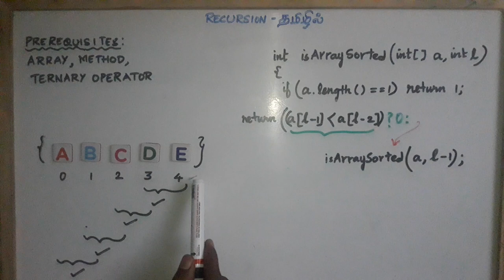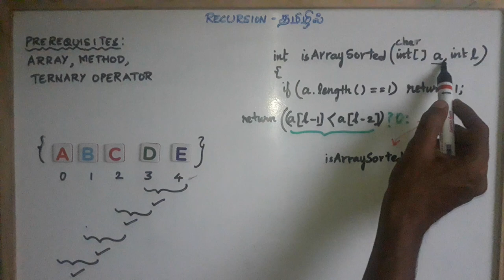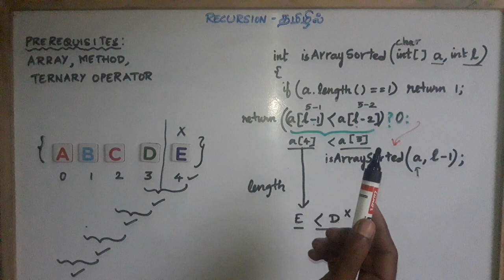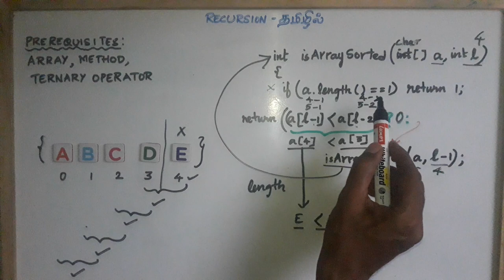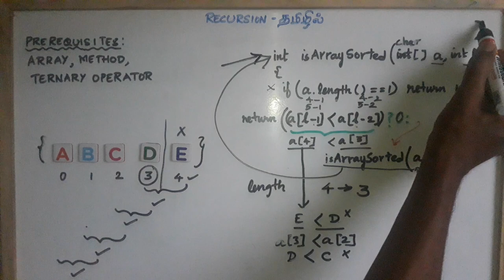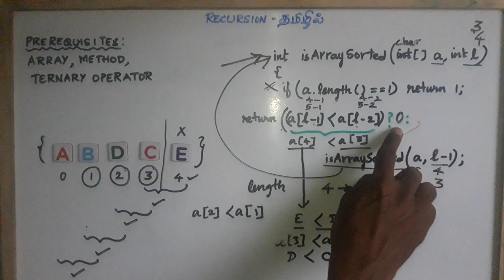Data Structures in Tamil - Recursion in Tamil - Array Sorted or not - Payilagam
Recursion in Tamil, Data Structures in Tamil

1) Java in Tamil
 2) Programming in Tamil
3) Data Structures and Recursion in Tamil
 4) Exception Handling in Tamil
5) Java String in Tamil
6) Java Collection in Tamil
7) Java Regular Expression in Tamil
8) Java File Reading, Writing in Tamil
9) Java Collection in Tamil